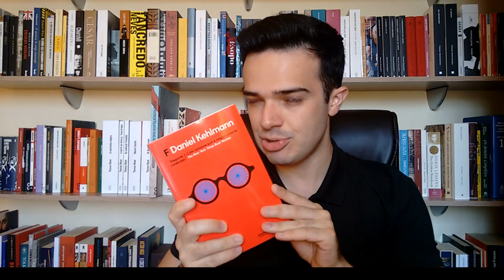#75-L - F - Daniel Kehlmann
Nesta excelente obra da literatura alemã contemporânea, o escritor Daniel Kehlmann nos faz acompanhar a vida adulta de três irmãos que foram abandonados pelo pai após um espetáculo de hipnose. A vida dos três parece ter sido bem sucedida, mas por trás das aparências há um imenso vazio de sentido. Isso é um resultado do abandono? Ou da hipnose? Ou do destino? Existe destino? Nós efetivamente existimos? Há sentido na existência?
Parente próximo de Ruído Branco, de Don DeLillo, este livro nos confronta com grandes questões da existência numa narrativa cativante, ágil e cheia de um humor e insights imperdíveis!

Compre "F" ou qualquer outro livro através do link abaixo, da Amazon, e ajude o canal:

Diário de Leitura, por Lucas Carvalho